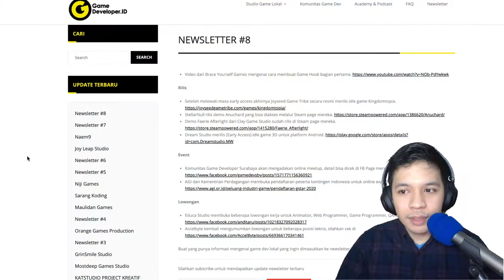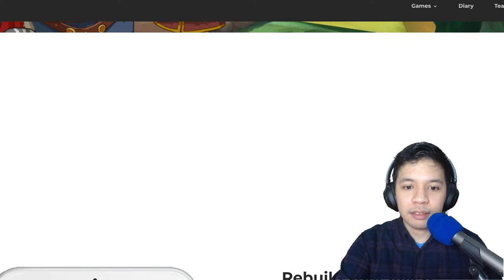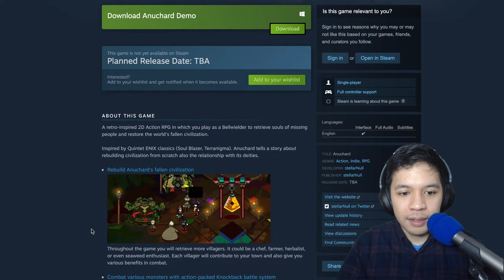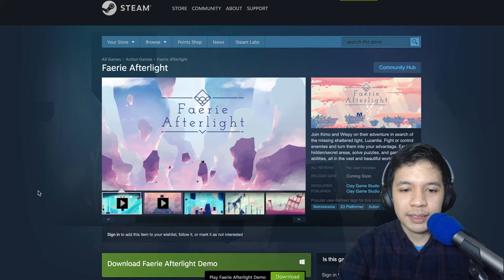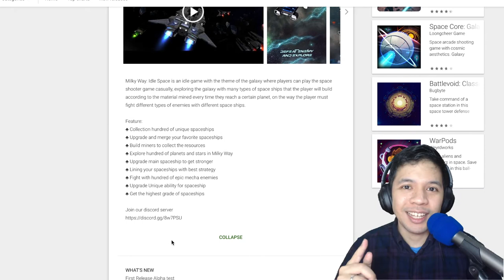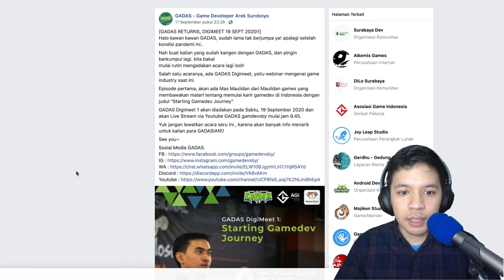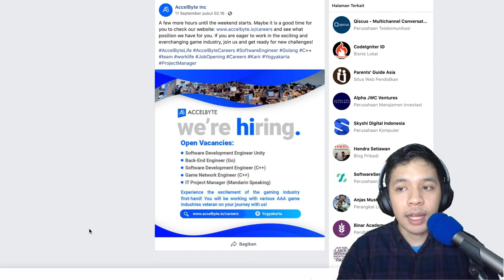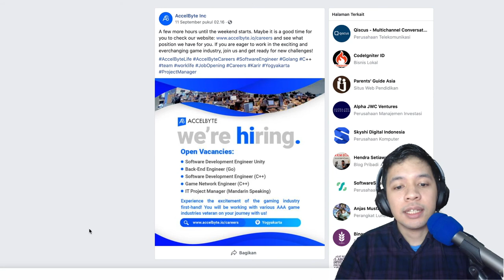Demo Game Anuchard Karya StellarNull Telah Tersedia - GDI Newsletter 8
Kabar terkini Industri Game Indonesia ke 8

Rilis

Setelah melewati masa early access akhirnya Joyseed Game Tribe secara resmi merilis idle game Kingdomtopia.

StellarNull rilis demo Anuchard yang bisa diakses melalui Steam page mereka.

Demo Faerie Afterlight dari Clay Game Studio sudah rilis di Steam page mereka.

Dream Studio merilis (Early Access) idle game 3D untuk platform Android.

Event

Komunitas Game Developer Surabaya akan mengadakan online meetup, detail bisa dicek di FB Page mereka.

AGI dan Kementrian Perdagangan membuka pendaftaran peserta kontingen Indonesia untuk online expo Korea G-Star 2020

Lowongan

Educa Studio membuka beberapa lowongan kerja untuk Animatior, Web Programmer, Game Programmer, QA/QC Tester.

Accelbyte kembali mengumumkan lowongan untuk beberapa posisi teknis, silahkan cek di